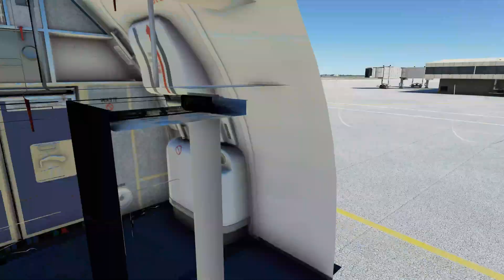Microsoft Flight Simulator | Pushback Recorder | Mods and Addons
Hello Everyone and welcome back to Microsoft Flight Simulator! In this video we're back using the Pushback Recorder software. This offers great immersion and fucntionality while making your pushbacks so much better and much less work on the pilot... you! I hope you enjoy this addon!

0:00 Intro
5:20 Pushback Templates
8:42 Recorded Pushbacks

*My Specs*
32GB DDR4 G.Skill RGBneo (Specifically engineered for AMD Ryzen)
RTX 2080Ti
4k resolution